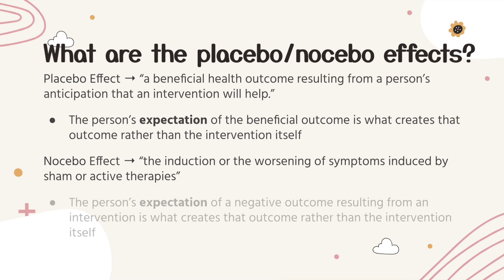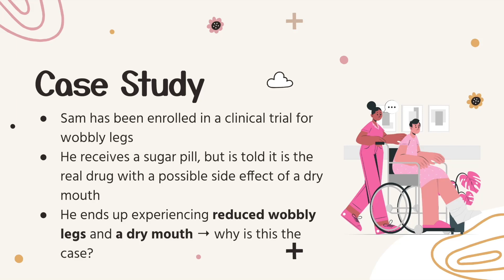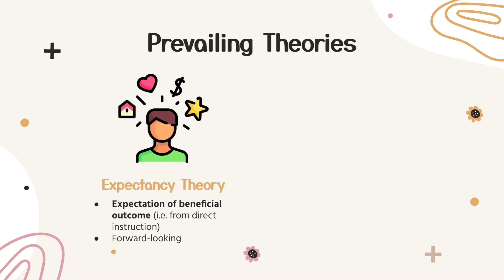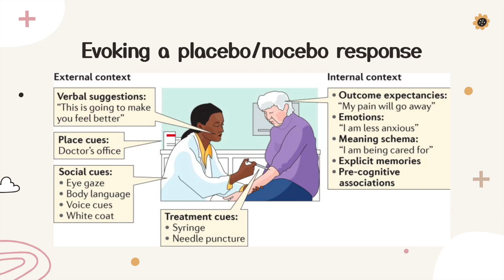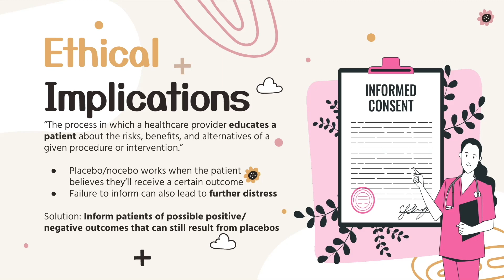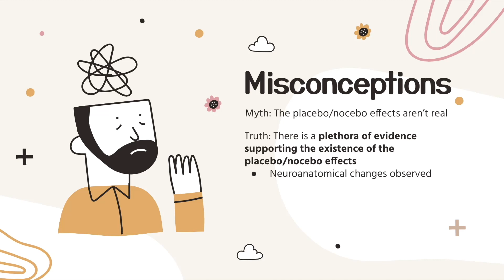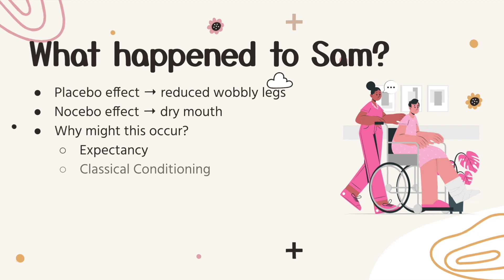Exploring the placebo and nocebo effects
The placebo and nocebo effects constitute medical phenomena for which there are numerous questions that still need to be answered. This video aims to provide some background regarding both the placebo and nocebo effects, prevailing theories, how the responses are evoked, the ethical implications of each, particularly with respect to informed consent, while debunking misconceptions, providing future questions, as well as delivering a case study.

Expert collaborators:
Dr. Moin Khan, McMaster University
Dr. Katja Linher-Melville, McMaster University

This video was made by McMaster University students Aashna Agarwal, Abesha Kuperan, Gurleen Sodhi, and Laura Venier in collaboration with the Demystifying Research McMaster Program.

This video is provided for general and educational information purposes only. Please consult your healthcare provider for more information.

References:
Austin, D. (2021, October 27). Why do placebos work? Scientists identify key brain pathway. Science.

Blease, C. R., Bishop, F. L., & Kaptchuk, T. J. (2017). Informed consent and clinical trials: Where is the placebo effect? The BMJ, 356, j463.

Daniali, H., & Flaten, M. A. (2020). Placebo Analgesia, Nocebo Hyperalgesia, and the Cardiovascular System: A Qualitative Systematic Review. Frontiers in Physiology, 11.

Jonas, W. B. (2019). The Myth of the Placebo Response. Frontiers in Psychiatry, 10, 577.

Klinger, R., Soost, S., Flor, H., & Worm, M. (2007). Classical conditioning and expectancy in placebo hypoalgesia: A randomized controlled study in patients with atopic dermatitis and persons with healthy skin. Pain, 128(1–2), 31–39.

Marchant, J. (2016, February 19). Five myths about placebos. Washington Post.

Placebo Effect. (n.d.). NCCIH.

Planès, S., Villier, C., & Mallaret, M. (2016). The nocebo effect of drugs. Pharmacology Research & Perspectives, 4(2), e00208.

Shah, P., Thornton, I., Turrin, D., & Hipskind, J. E. (2022). Informed Consent. In StatPearls. StatPearls Publishing.

Stewart-Williams, S., & Podd, J. (2004). The Placebo Effect: Dissolving the Expectancy Versus Conditioning Debate. Psychological Bulletin, 130(2), 324–340.

Understanding placebo effects could help us better treat depression. (2022, January 20). Psychiatry - University of Toronto.

Image Reference:
Wager, T. D., & Atlas, L. Y. (2015). The neuroscience of placebo effects: Connecting context, learning and health. Nature Reviews. Neuroscience, 16(7), 403–418.

title="dream icons - Dream icons created by Freepik - Flaticon
title="process icons" - Process icons created by Freepik - Flaticon
title="Future icons" - Future icons created by Uniconlabs - Flaticon
title="symptoms icons" - Symptoms icons created by Flat Icons - Flaticon
title="medical doctor icons" - Medical doctor icons created by Freepik - Flaticon